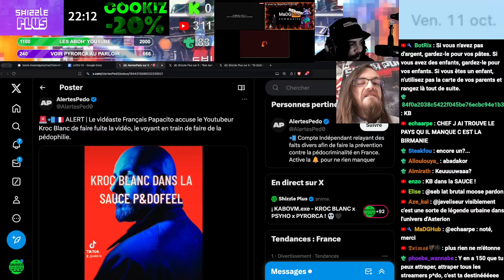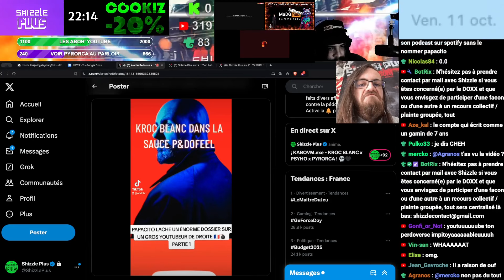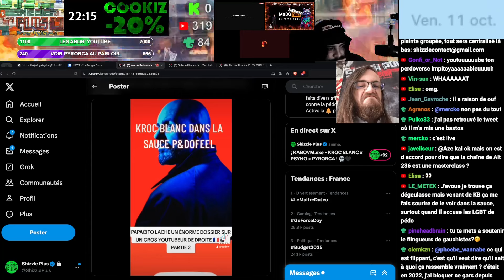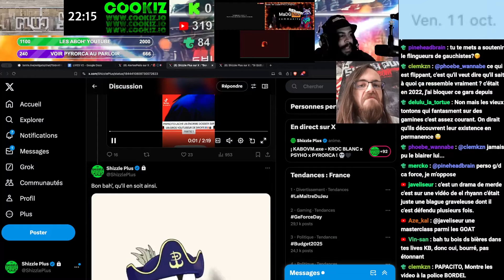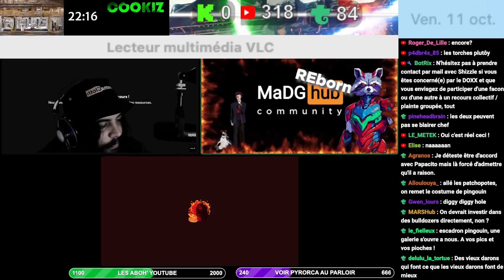PAYDOH'VERSE : PAPACITO BALANCE KROC BLANC